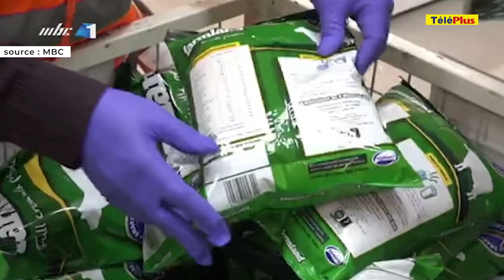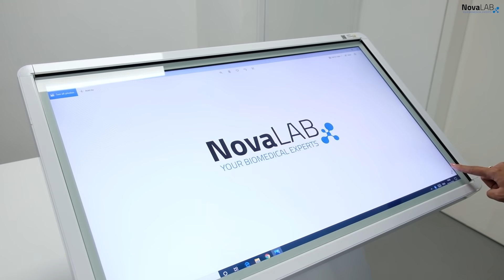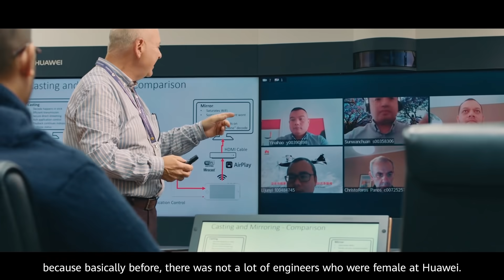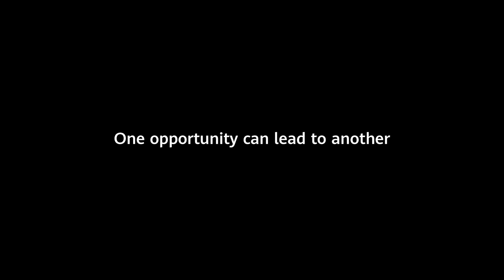[Info soirée] : «Monn dekouraze mo nepli ena nanye», s'écrie Veena Bholah, accablée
Voici le sommaire de l’édition de ce dimanche 27 décembre :

- L’Aventure : à quelques jours du Nouvel An, la maison d’une habitante ravagée par un incendie criminel aux petites heures de ce dimanche. La jeune femme allègue qu'il s'agit d'un règlement de compte. Cinq individus sont activement recherchés.

- Noël tragique à Pointe-aux-Piments. Un homme agressé à l’arme blanche par un habitant de Triolet, qui le soupçonnait d’entretenir une relation extraconjugale avec sa femme. Arrêté, le suspect est passé aux aveux.

- Période festive : l’inspectorat sanitaire applique la tolérance zéro contre des commerçants fraudeurs. 48 kilos de viande, du poisson mal conservé ainsi que des boissons gazeuses périmées saisis ces derniers jours. Les inspections surprises s'intensifient.

- Divertissement : « Wonder Woman 1984 », un long métrage, avec Gal Gadot en vedette, à découvrir dans les salles de MCine.